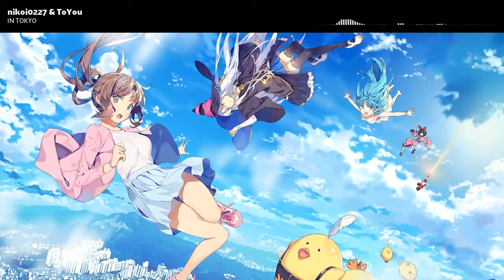nikoi0227 & ToYou - In Tokyo